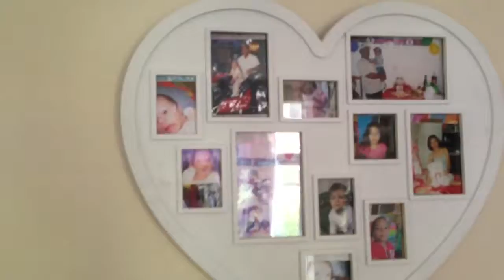Bad Boy celebrates birthday Nivio the fifth - By Lipi Piedade